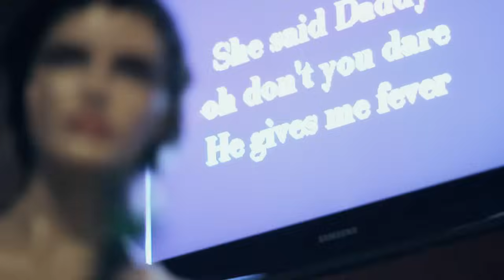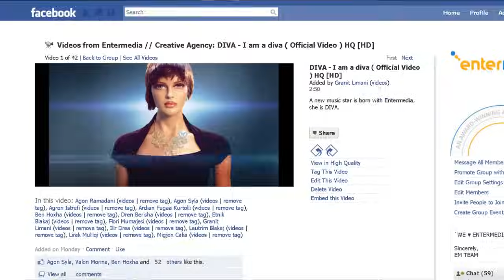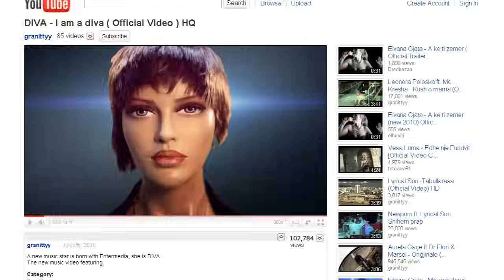Flori feat Fugaa - Making Of ( Official Video ) HD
Entermedia is an international global media company specializing in advertising, communications, film, digital media and marketing consulting.
Entermedia presents Flori & Fugaa with the single " Making Of "